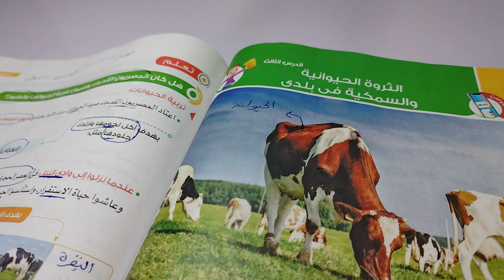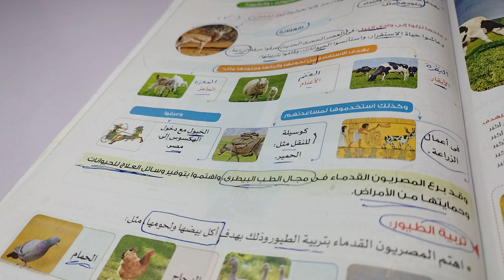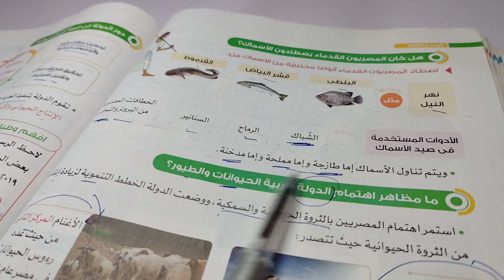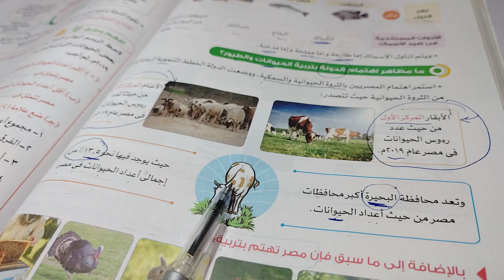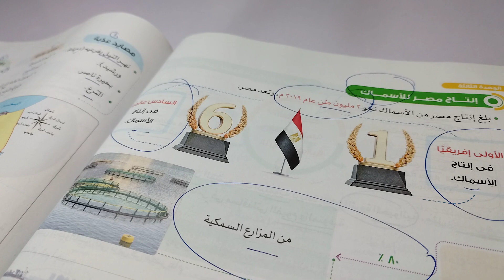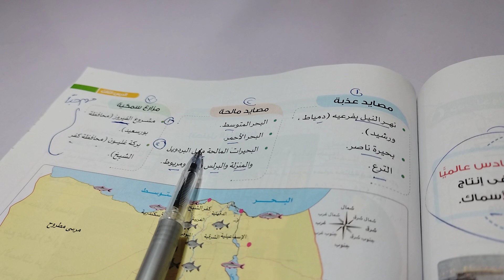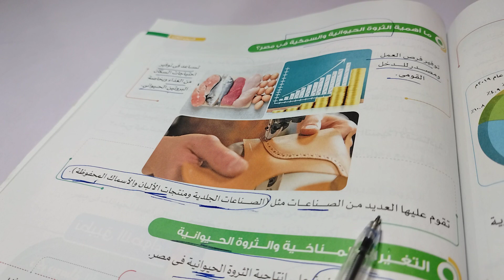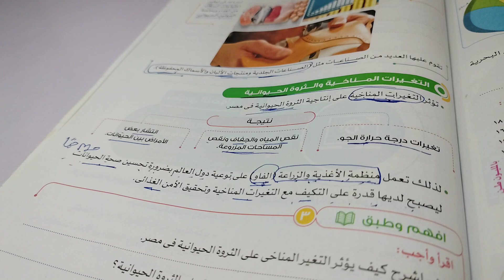الدرس الثالث:الثروة الحيوانية والسمكية في بلدى/دراسات اجتماعية/الصف الخامس/الفصل الدراسي الاول 2023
الوحدة الثالثة /الدرس الثاني :الزراعة بين الماضي والحاضر في بلدي/ دراسات اجتماعية /الصف الخامس/المنهج الجديد /الفصل الدراسي الاول 2022_2023
الوحدة الثالثة /الدرس الاول :الانتاج والاقتصاد/دراسات اجتماعية / الصف الخامس/المنهج الجديد / الفصل الدراسي الاول 2023_2022
حصة رقم (9) / الوحدة الثانية / الدرس الثالث: الموارد المعدنية/ دراسات اجتماعية/ الصف الخامس/ الفصل الدراسي الاول /شرح ملخص وبسيط 2022_ 2023
حصة رقم 8 :الموارد المائية في بلدي /دراسات اجتماعية/ الصف الخامس /المنهج الجديد /الفصل الدراسي الاول 2022_2023
حصة رقم (7) /الوحدة الثانية /الدرس الاول : الحاجات والموارد الاقتصادية/دراسات اجتماعية/الصف الخامس/ المنهج الجديد /الفصل الدراسي الاول 2022_2023
الدرس السادس :التغيرات المناخية واثرها علي بلدي/ دراسات اجتماعية/ الصف الخامس/المنهج الجديد /الفصل الدراسي الاول 2022_2023
مراجعة ليلة الامتحان / دراسات اجتماعية / الصف الخامس / المنهج الجديد /مقرر شهر أكتوبر / الفصل الدراسي الاول 2022_2023
الدرس الخامس : النباتات الطبيعية والحيوانات البرية في بلدي/ دراسات اجتماعية /الصف الخامس / المنهج الجديد / الفصل الدراسي الاول 2023
مهم / الدرس الرابع :مناخ بلدي /دراسات اجتماعية /الصف الخامس/ المنهج الجديد/الفصل الدراسي الاول 2023 شرح ملخص وبسيط
الدرس الثالث :مظاهر سطح بلدي /دراسات اجتماعية /الصف الخامس  الابتدائي /الفصل الدراسي الاول / المنهج الجديد 2023
الدرس الثانى :قصة نشأة الحضارة المصرية القديمة /دراسات اجتماعية /الصف الخامس /الفصل الدراسي الاول / المنهج الجديد 2023
حصريا / الدرس الأول :موقع بلدي /دراسات اجتماعية /الصف الخامس الابتدائي /الفصل الدراسي الاول / المنهج الجديد 2023